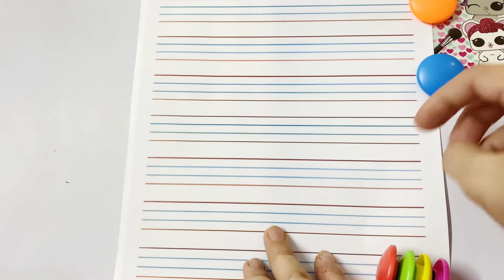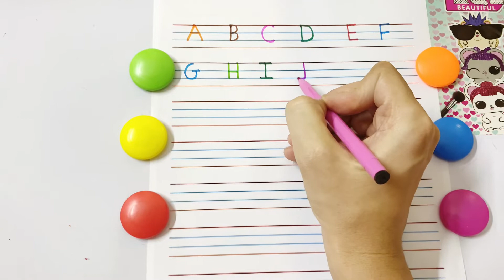Writing ABCD on a four line | how to write abcd | upper case & lower case | colors | nursery rhymes